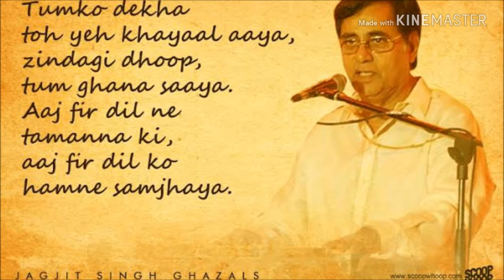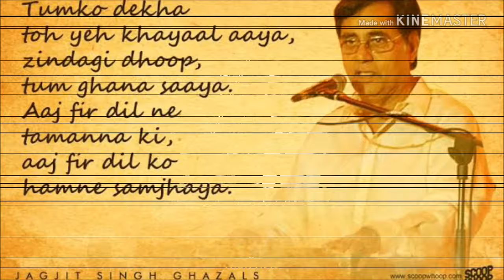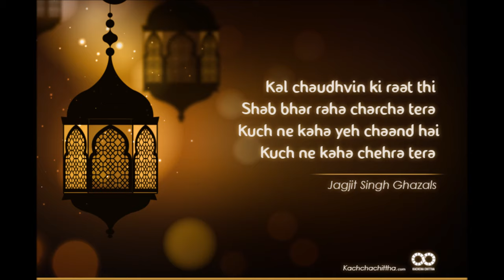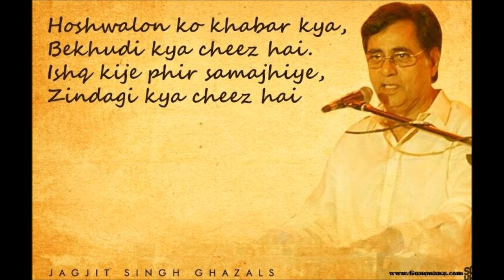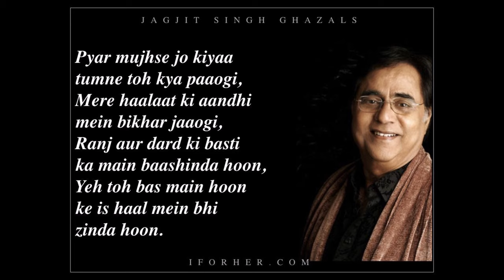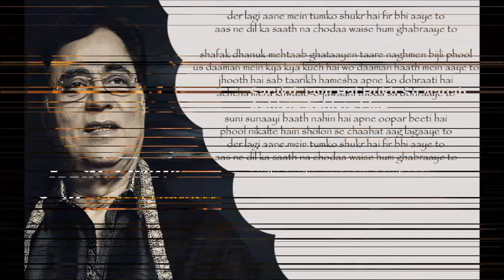Jagjit Singh - Soft Instrumentals - One Hour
Just for the fans of Jagjit Singh, a collection of some soulful instrumentals.